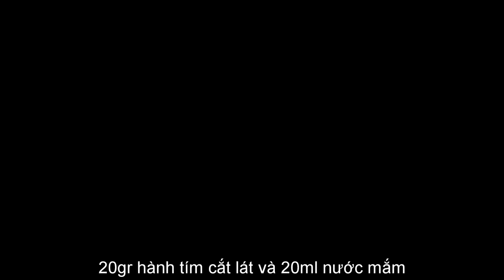CÁCH LÀM LẨU CUA ĐỒNG NẤU LẨU CUA HẢI SẢN NGON (Crab Seafood Hotpot)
Những cơn mưa lất phất mang theo làn không khí mát dịu cho ngày hè. Trời về đêm không khí càng se lạnh. Quây quần bên người thân gia đình cùng trò chuyện quanh nồi lẩu sẽ càng ấm áp hơn nữa. Nhân dịp thời tiết đang giao mùa, xin gửi đến mọi người 1 món ăn dân dã nhưng không kém phần đặc sắc rất phù hợp không khí lành lạnh này. Đó chính là Lẩu Cua Đồng Hải Sản, sẽ gợi nhớ cho mọi người về miền đồng quê dân dã như bắt cua, chài tôm, câu mưc. Nào mời cả nhà Cùng Vào Bếp nhé!

@ Các bước thực hiện:
Bước 1: Sơ chế:
- Tôm sú cắt râu, chẻ lưng, lấy chỉ rửa sạch
- Cá chẽm phi lê, cắt miếng 1,5-2cm
- Nghêu rửa sạch ngâm muối ớt, đậy nắp cho nhả hết cát.
- Mực ống rửa sạch, cắt khứa xéo trang trí 2,5-3cm
- Thanh cua rửa sạch, chẻ dọc làm hai.
- Xương gà, xương heo rửa sạch, trụng qua nước sôi có ít muối. Rửa sạch rồi cho vào nấu nước dùng trong 3-4h
Bước 2: Xử lý riêu cua
- Cua rửa sạch, tách mai, bỏ yếm, lấy gạch, còn lại xay nhuyễn kèm chút muối.
- Cho 500ml nước vào cua xay, lọc lấy nước. Tiếp cho 500ml nước vào xác cua khi nãy, lọc lần 2, bỏ xác
- Cho nước dùng vào nước lọc cua. Cho 1 quả trứng gà, nêm gia vị quấy đều.
- Lửa lớn, dùng vá quậy liên tục đến khi nước nóng 60 độ, thịt cua nổi lên ngừng quậy, giảm lửa để cua kết tủa. Lấy vá hớt riêu cua ra.
Bước 3: Xào rau củ:
- Phi thơm hành tím, hành lá, gạch cua, cho cà chua vào, khế cắt lá xào thơm.
- Cho dầu điều vào. Cho tất cả nguyên liệu trên vào nồi nước dùng cua ở bước 2.
- Chờ sôi, cho hải sản vào, nước sôi khoảng 2 phút, vớt bọt cho nước mắm vào là xong.

@ Nguyên liệu:
1. Thịt Cua Đồng xay: 300gr
2. Đường: 20gr
3. Muối: 10gr
4. Hạt nêm: 20gr
5. Tiêu: 3gr
6. Bột ngọt: 10gr
8. Đầu hành lá: 5gr
9. Hành tím cắt sợi: 20gr
10. Dầu ăn: 70ml
11. Khế cắt lát: 200gr
12. Cà chua cắt múi: 200gr
14. Nước mắm: 20ml
16. Trứng gà: 1 trái
17. Nước dùng: 1 lít (hầm từ xương gà, xương heo)

+Nguyên liệu ăn kèm gồm:
1. Tôm sú: 200gr
2. Cá chẽm phi lê: 200gr
3. Mực lá cắt miếng: 300gr
4. Nghêu: 200gr
6. Rau nhút: 200gr
7. Mồng tơi: 400gr
8. Rau muống cọng: 200gr
9. Bắp chuối: 250gr
10. Bông bí: 200gr
11. Khế cắt lát: 200gr
12. Cà chua cắt múi: 200gr
13. Tàu hủ cắt vuông: 2 miếng
14. Ngò gai: 50gr
15. Ớt sừng đỏ: 40gr
16. Bún tươi: 500gr
17. Nước mắm: 20ml
18. Mướp: 200gr